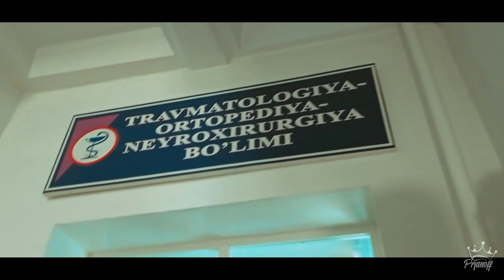Prjanoff - VLOG Shukronaga yordam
Xayriya dasturidan 1 kun. Komil vlogs kanali muallifi Komiljon bilan Andijonga bemor qizni ko'rishga bordik.